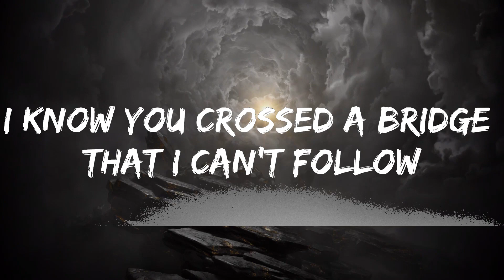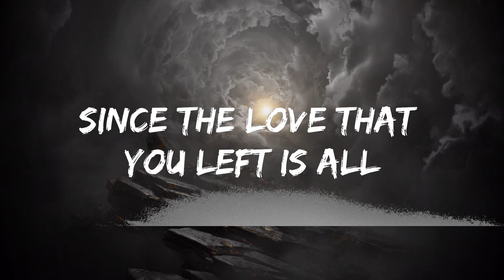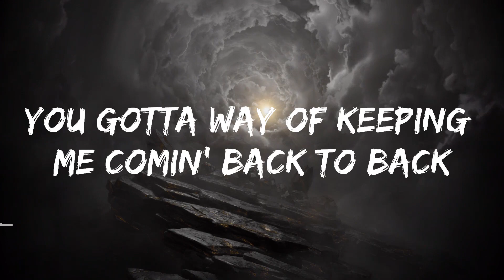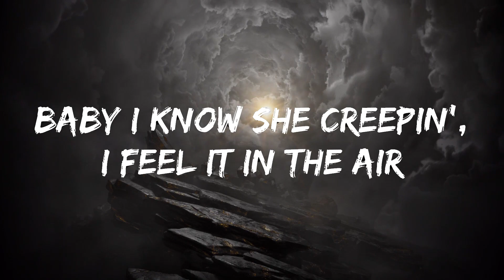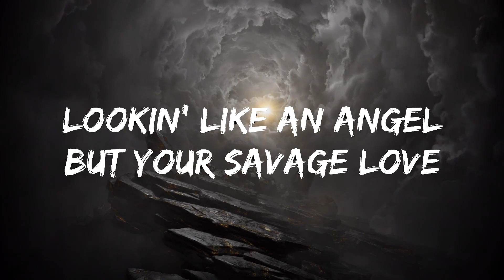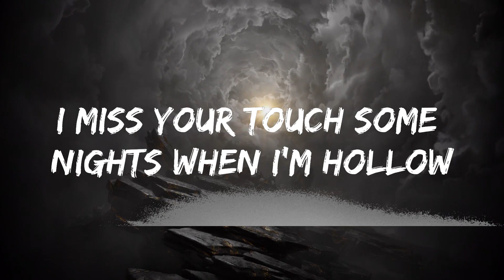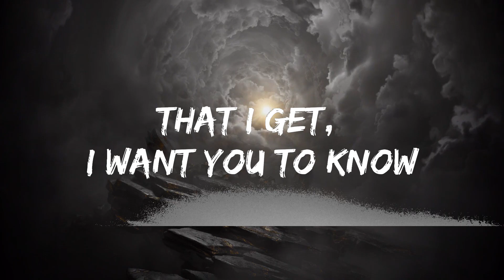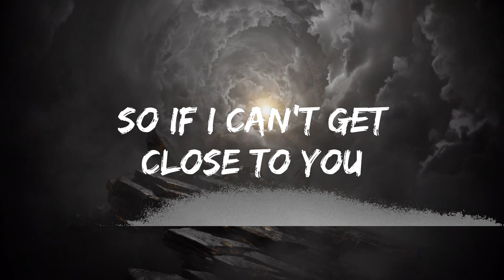【Playlist】 Justin Bieber - Ghost (Lyrics) || Vibe Lyrics Wave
⭐ Listen the song on all platforms:

👉 Justin Bieber

[Verse 1]
Since the yêu that you left is all that I get, I want you to know

[Bridge]
Woah-oh-oh-oh
Na-na-na